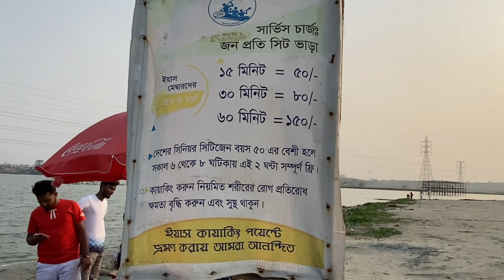Mini Coxbazar || গরীবের নিকলি || Most beautiful place inside dhaka || Green model town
অ্যাডভেঞ্চারপ্রেমী কায়াকিংয়ের শুরুটা করলেও, বাণিজ্যিকভাবে কায়াকিংয়ের শুরু সেভাবে হয়ে উঠেনি। ঢাকার একদম কাছে এরকম সুন্দর কায়াকিং করার ব্যাবস্থা , কায়াকিং জনপ্রিয় করতে সাহায্য করবে।

পাশাপাশি জায়গাটাও অনেক সুন্দর। পরিবার নিয়ে ঘুরে আসার জন্য এবং নিরিবিলি কিছু সুন্দর সময় এর জন্য